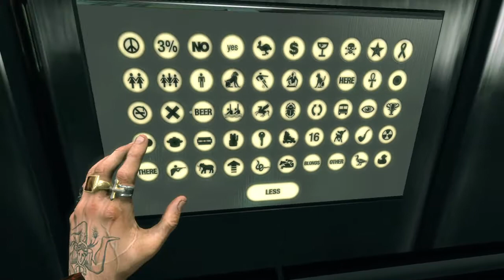Blue Estate - The Game gameplay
Gameplay of the second level of Blue Estate - The Game

This gameplay was captured on a Playstation 4 for my review